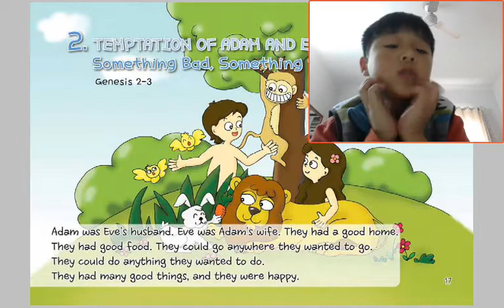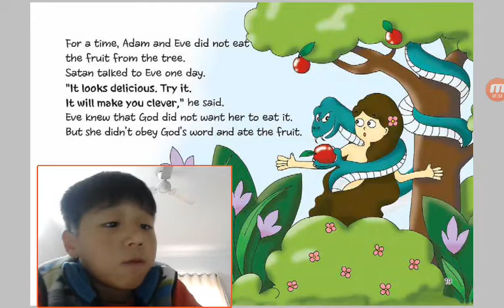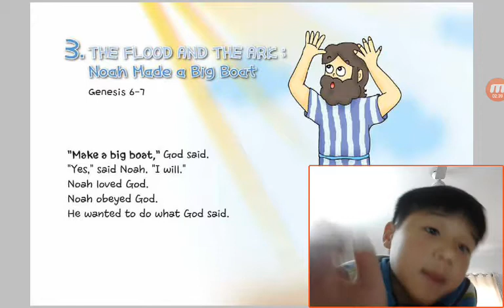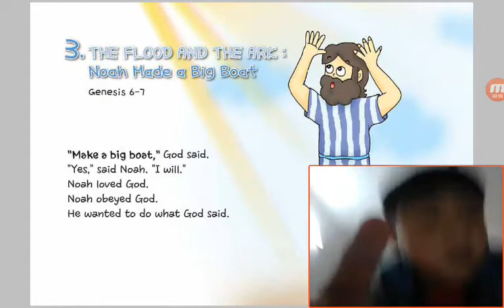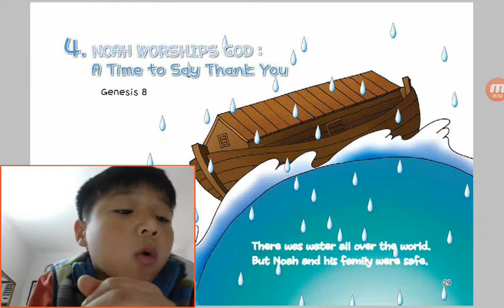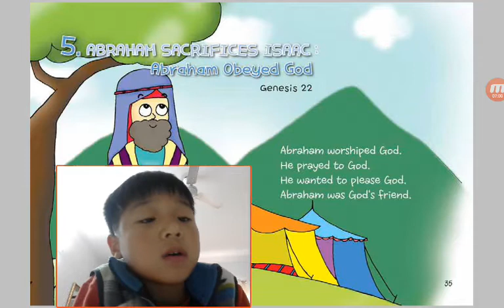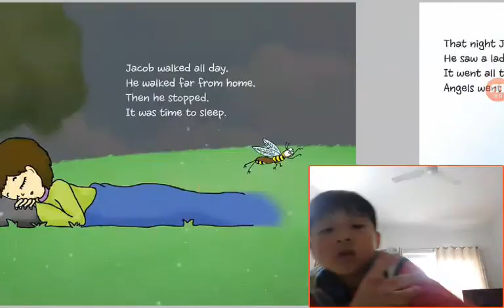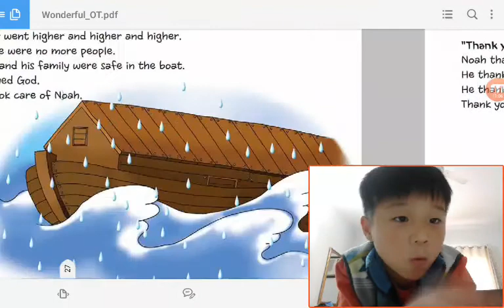‹Kids›Soo：2 Temptation of Adam and Eve about Something Bad Something Sad in Genesis 2